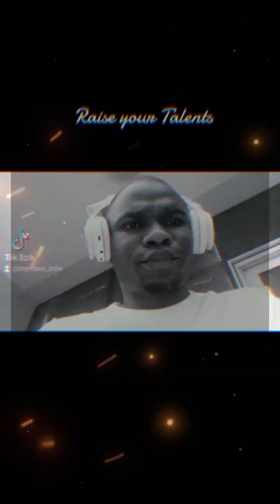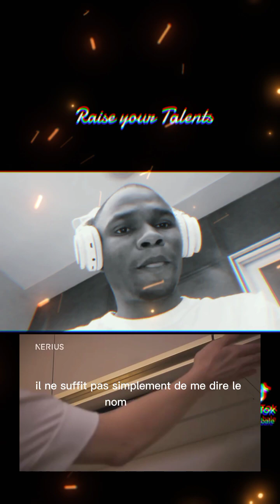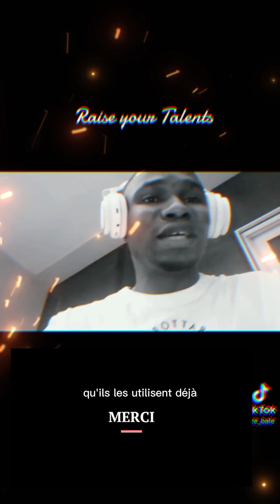Raise Your Talent, élevé ton talents